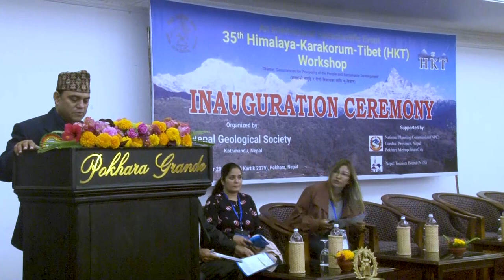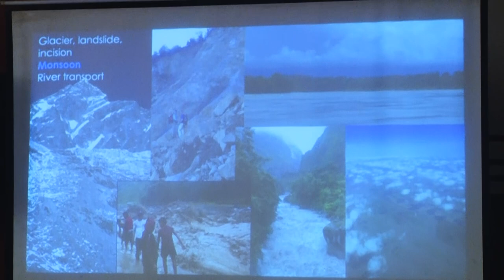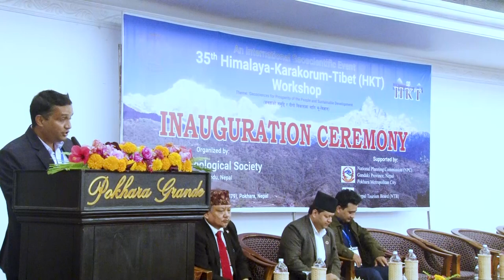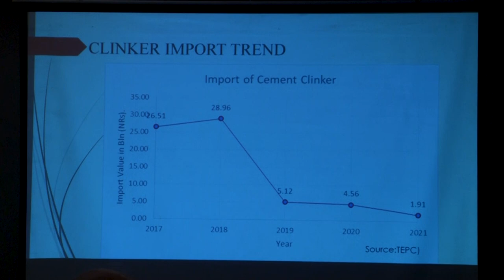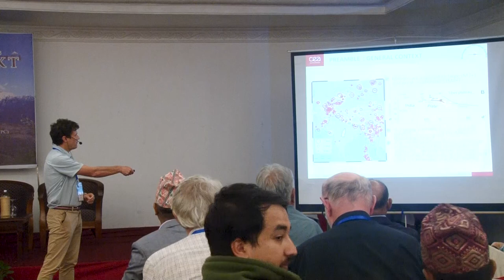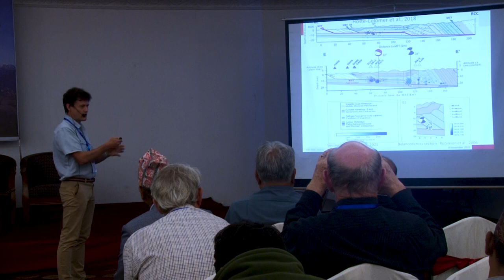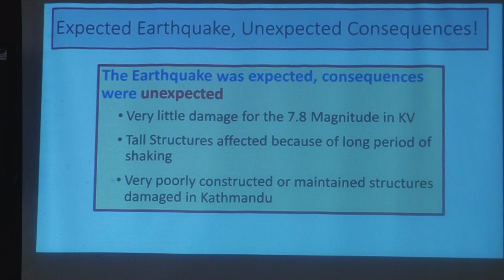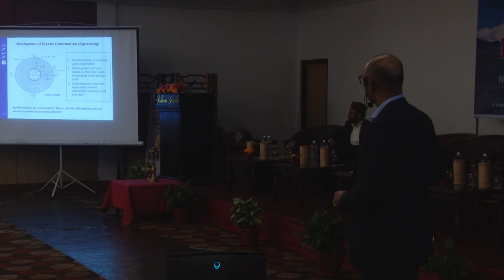35th Himalaya-Karakorum-Tibet(HKT)Workshop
35th Himalaya-Karakorum-Tibet(HKT)Workshop
Day 3 Presentation
November 4, 2022
Pokhara, Nepal